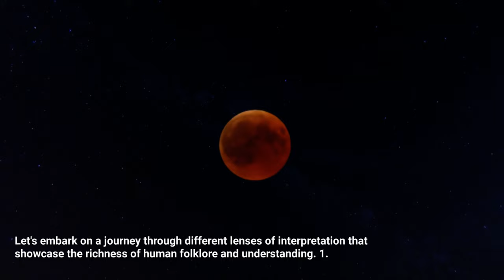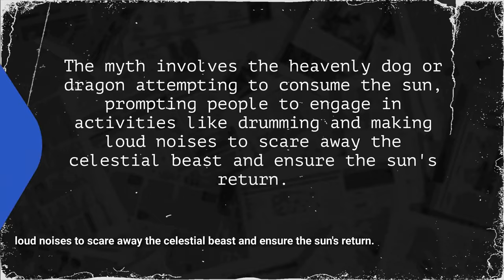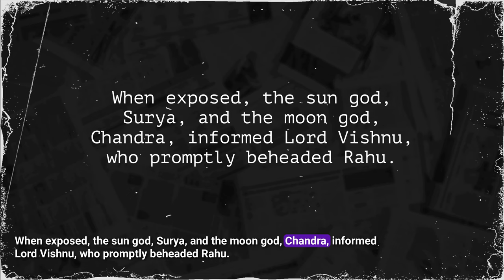The Sun Was Eaten: 6 Ways Cultures Have Explained Eclipses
Dive into the breaking insights on how cultures explain solar eclipses in this exclusive video by Britannica! 🌞🔍 Get an insider's perspective on the celestial narratives, midday insights, and the cultural interpretations of this cosmic phenomenon. Stay informed – hit play now for the latest updates on this astronomical journey!

🌌 Don't miss out on the celestial tales – tune in and explore the cosmic enigma of cultures' views on solar eclipses! 📺

Timestamps:
00:00:00 Exploring cultural explanations for eclipses,
00:00:08 The phenomenon of eclipses has captivated
00:00:21 Various cultures have sought to explain
00:00:36 One, celestial battles in Norse mythology.
00:01:00 Two, The cosmic serpent in Mayan culture.
00:01:23 Three, Chinese celestial creatures,
00:01:46 Hindu demon rahu and ketu Hindu mythology
00:02:14 Five, Korean sun eater,
00:02:39 Six, folk beliefs in Africa,